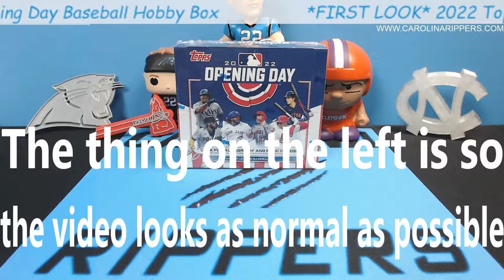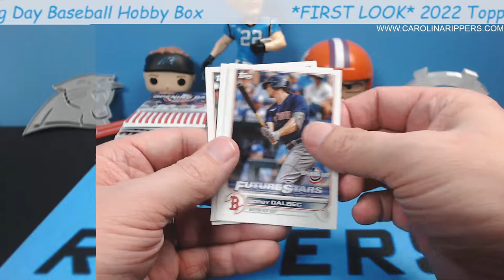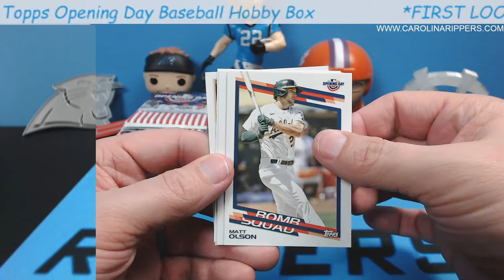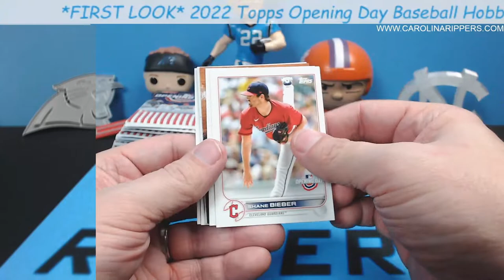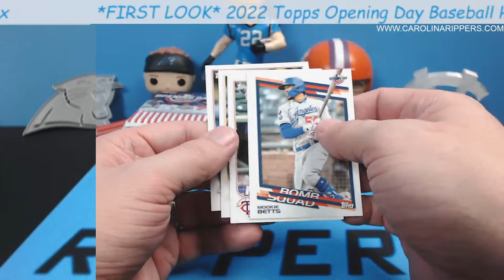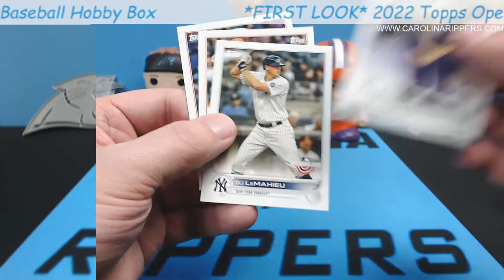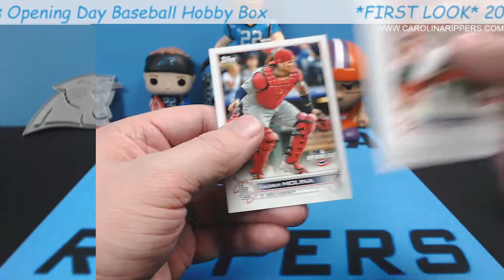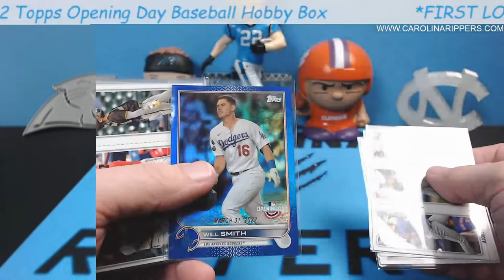*FIRST LOOK* 2022 Topps Opening Day Baseball Hobby Box